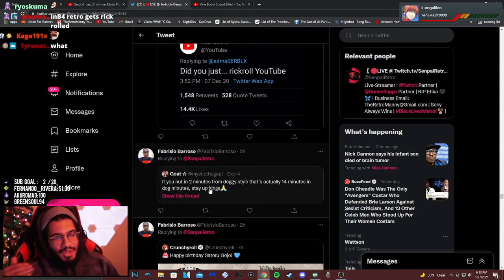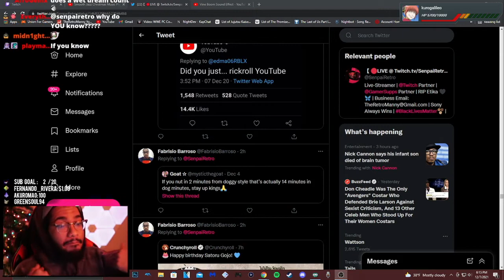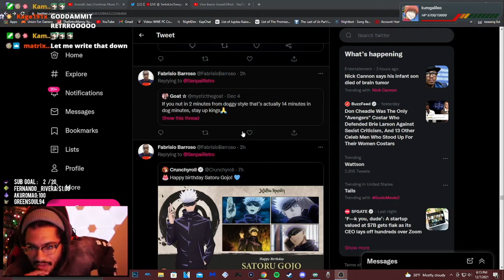Retro gives Doggy Style Advice to Chat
bruh